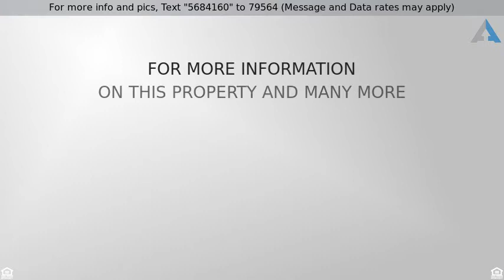Priced at $150,000 - 2862 S 48th Street, Kansas City, KS 66106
BEAUTIFUL HOME!! This is your house to start your

BEAUTIFUL HOME!! This is your house to start your goal of the new year owning a home! Enjoy this spectacular house all remodeled, with a kitchen of your dreams, wood floors, an island to meet your guests, full bathroom in the master bedroom with two closets. A patio for your barbecue and a super large parking for more than four cars and part covered.
Corner house in the Turner area close to I-35, I-635 and close to stores!